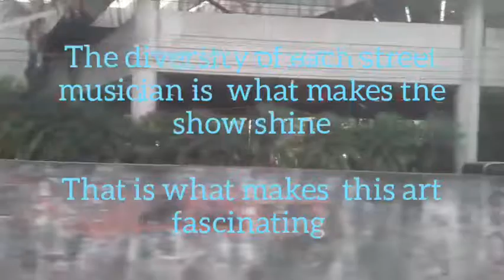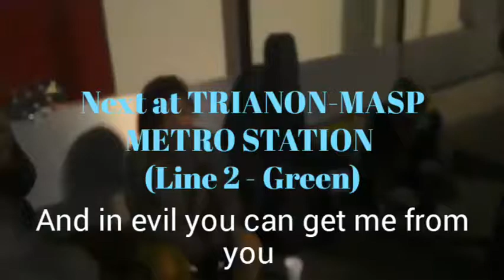DOCUMENTARY - The Street Musicians ed. 1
Entire watch, share, comments!

SUPPORT, CONTRIBUTE THE BAND THAT DEFENDS THE VALUE OF LIFE

SUPPORT GRAN ARSIS, SUPPORT THE MOST CONSCIOUS ROCK